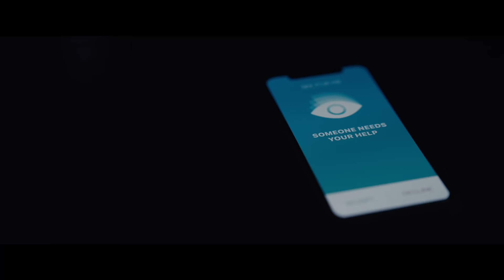See For Me - Official Trailer | HD | IFC Midnight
Opening in theaters and VOD January 7

Director: Randall Okita
Starring: Skyler Davenport, Kim Coates, and Jessica Parker Kennedy

A group of thieves break into the luxurious, secluded mansion Sophie is house-sitting. Sophie, a visually impaired former skier, needs to rely on Kelly, an army veteran living across the country, to help her fight back.